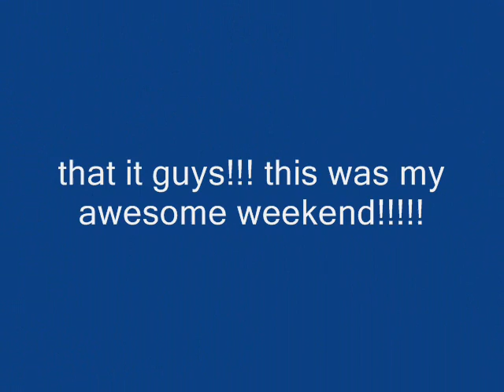THE AWESOME WEEKEND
awesome weekend